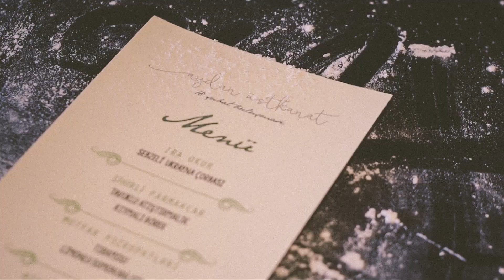Instagram'ın en iyileriyle "Alancha mutfağında"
Aydan Üstkanat tarafından seçilen 2015' te sanal alemin en iyileri, ''Bakalım gerçek misiniz?'' mottosuyla Alancha mutfağında bir araya geldik. O güne özel tariflerimizi keyifle pişirdik. Büyük bi' masanın etrafında toplanıp yaptıklarımızı yedik, doyasıya sohbet ettik, yine de doyamadık...

Yönetmen: Berat Tunç